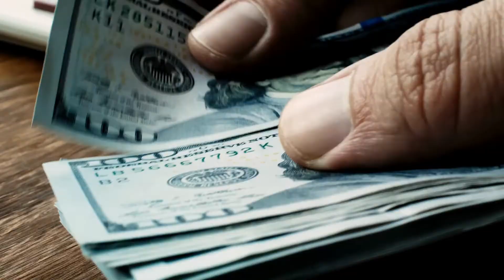Sell my house Fast Sellersville / Justin Buys Houses /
Would you like to avoid the hassles of getting a property ready, putting it on the market and then relying on agents,mortgage brokers and banks to get it sold? Don't you just need a qualified buyer offering an attractive price and solid closing date? Good news.  Sell your House in Sellersville is here to help. We will buy your Sellersville house as is and close whenever you're ready by using cash, existing loans, innovative "non-bank" financing and other options. We have a great network of private funding and a long-term investing approach. There's no need to fix up your property, show it to picky buyers, play games with price,or hire an agent...when we become your buyer. Sell My House Fast Sellersville. House Need A Ton of Repairs? Tired Landlord? Can not Afford The Payments? Sell your House in Sellersville. Probate or Estate Liquidation? No Problem! We can help!! We've been buying houses since 1999 and have found solutions for many, many different situations. Every person is unique to us, and we find a way to make it a win-win situation, or we don't do the deal. Most of the time, we can present you with an offer within 24 hours of your first contact, so that you can put your mind at ease from the worries of having to sell your house quick.WE CAN BUY YOUR HOUSE EVEN IF YOU'RE FACING FORECLOSURE! Which is the situation for most sellers if they bought between 2004 and 2007. Cash for Sellersville houses. Buy My House Today Sellersville for Cash.If you are looking to sell your house in Sellersville we can help. Below are a couple things to keep in mind when you are ready to sell a house .We are investors and can pay cash for your house in as little as 7 days. A common myth among people is that we can't pay you a close to retail price for your home. This is simply not true. When you're looking to sell a house in Sellersville to us we can often pay very close to retail price for the house. And we pay more than ANYONE.Lastly the most common thing people fail to understand is the condition of the property when trying to sell house Sellersville. In today's real estate market things have changed and buyers are looking for homes that need no work. If the house you’re looking to sell has any deferred maintenance this can affect the price you can sell the house for. We buy houses that need work or have had deferred maintenance as well as properties that need no work at all. We will buy your house in it's current condition and never ask you to make any repairs.In order to Sell my house in Sellersville today to our company, just simply fill out the form and we will make you an offer to buy in as little as 7 days. Once you fill out the sell my house fast form one of our highly trained real estate experts will be in contract with you. If you need to sell a house in Sellersville -we can help. Have you been thinking lately "Who can I get to buy my house"?  You're not alone!  This is a very common question that our sellers are faced with every day.  You see, we buy houses from people who can't (or don't want to) sell on the traditional real estate market. What that means is this, If You don't want to haggle around with Realtors. You don't want to do any repairs to the house. You don't have time to mess with it. We can help when any of these apply to you, and you just wish someone one would buy your house, it's time to call on us.  We will come look at the property, and make you an offer ON THE SPOT.There is never any haggling with us.  We handle the paperwork with a very simple and easy to understand 2 page real estate contract.  You can even have your attorney review our paperwork BEFORE you sign anything, if that makes you feel more comfortable. Sell my house FAST in Sellersville.